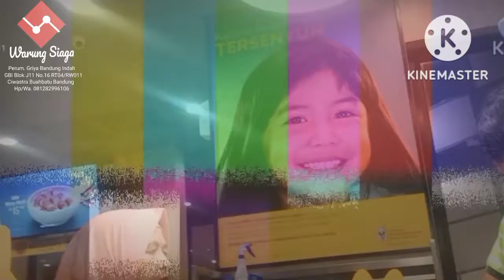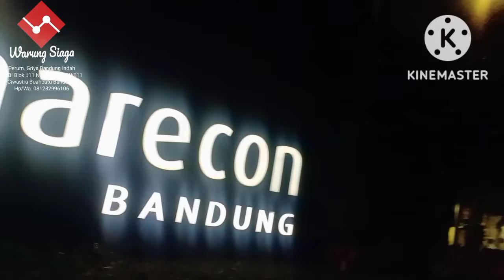Kumpul Makan Bareng Keluarga Besar Kuningan di McDonald's Summarecon Gedebage Bandung